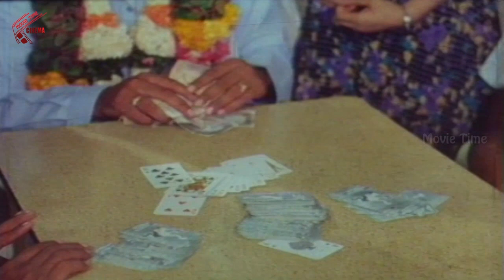Disco Shanthi, Thanikela Bharani Nice Scene || O Thandri O Koduku Movie || Nadhiya, Vinod